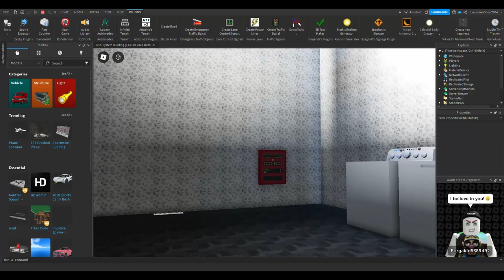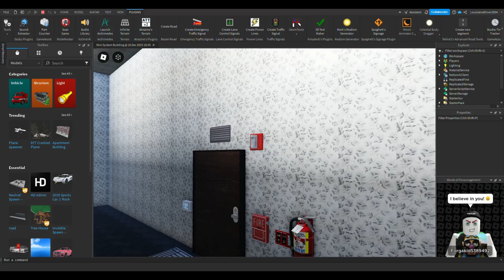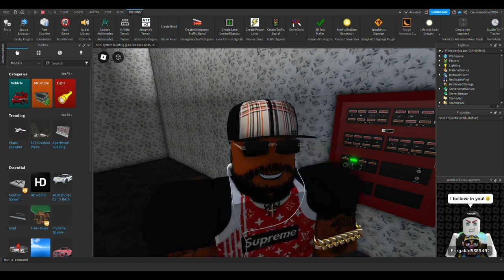(New Series) Mini System Test #2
Sit back, relax, and enjoy new series of mini test videos that will be uploaded from time to time or during freetime.